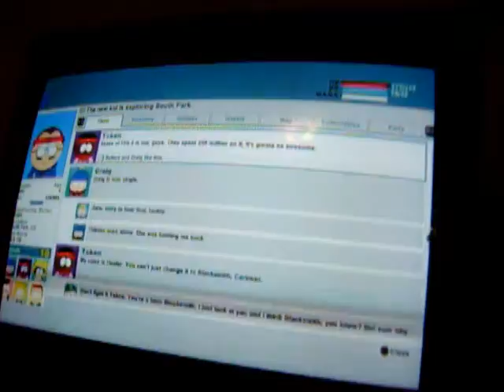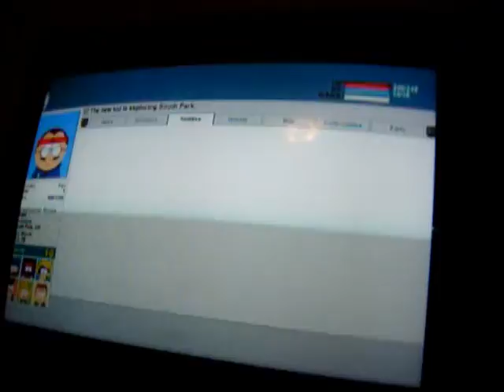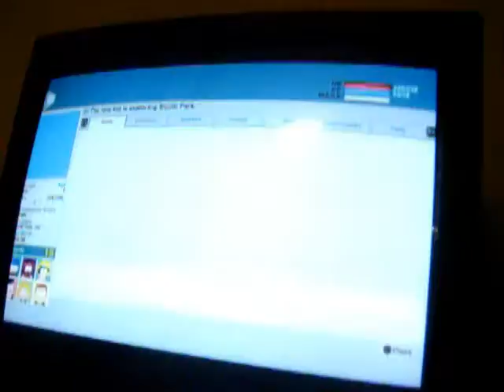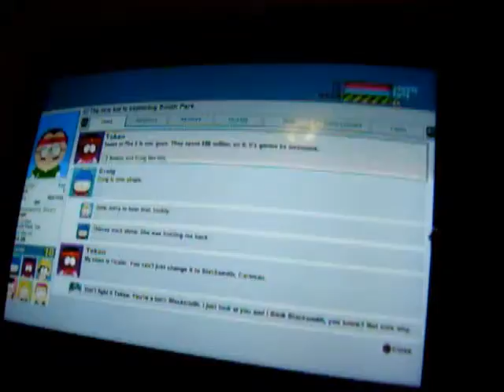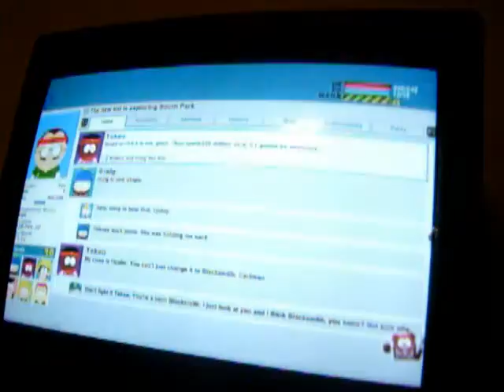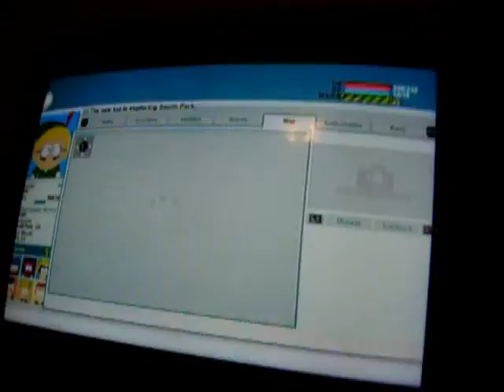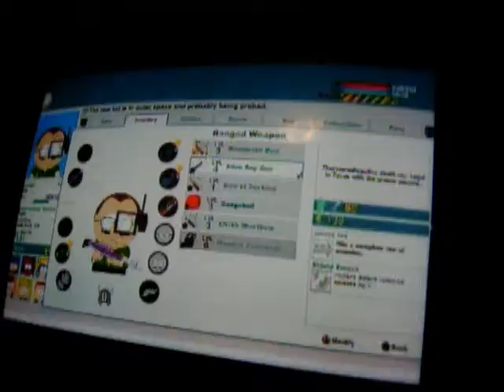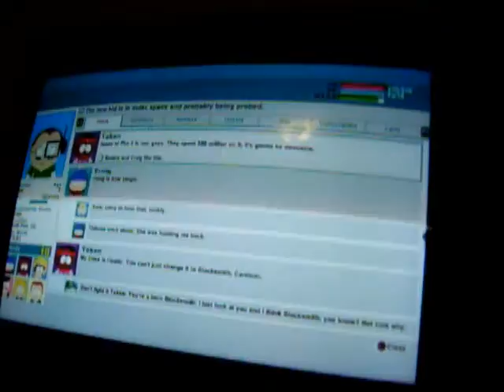South Park Game Stick of Truth 3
Last time i'll play this game until i can understand it